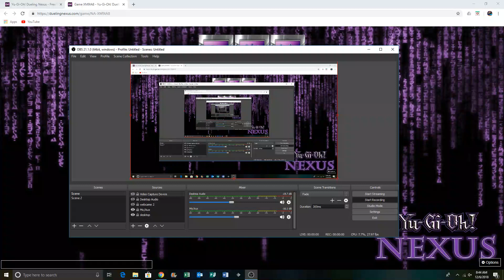Yugioh Dueling Nexus Match Duel: Dinomist Mythical Beast VS Red-Eyes Game 1